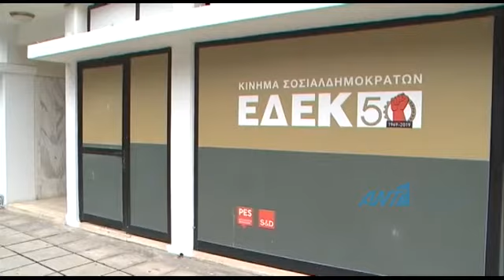Λεπτές ισορροπίες και τελευταίες διαβουλεύσεις για την τύχη του Προϋπολογισμού